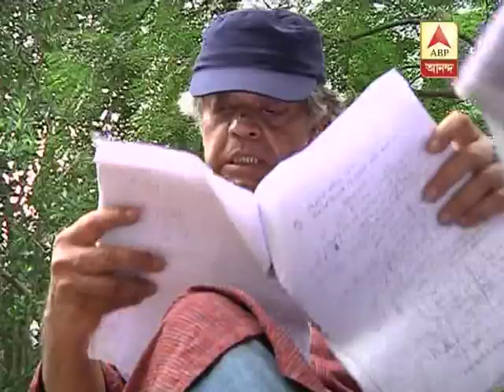Sandip Roy's film in Iran documentary film festival